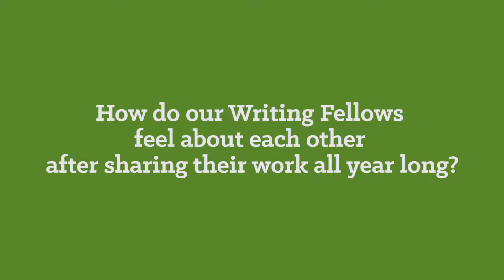INK'D 2017 - About the Playwrights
Our 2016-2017 Writing Fellows share their feelings about their fellow Fellows' work!